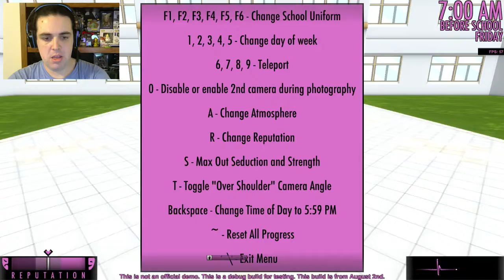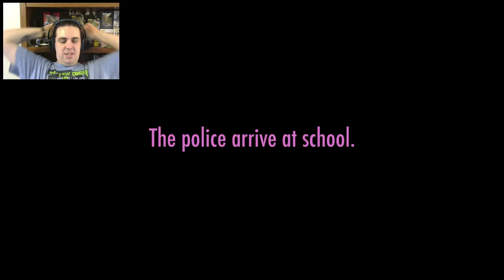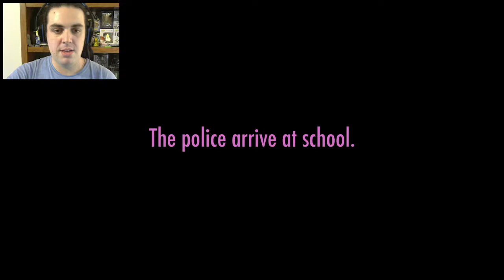More Chaos in Yandere Simulator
I jump head first back into Yandere Simulator and omg it got bloody quickly

Wanna ask me questions and get answers Check my Askfm
Cool place to get some cheap games.